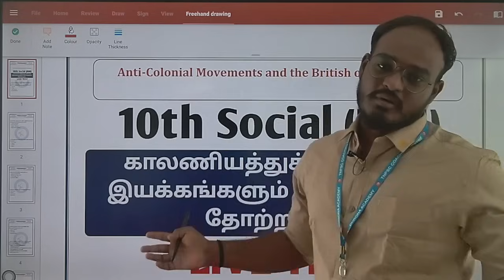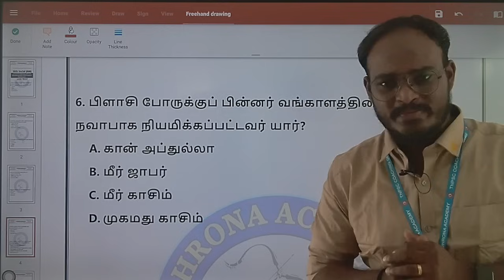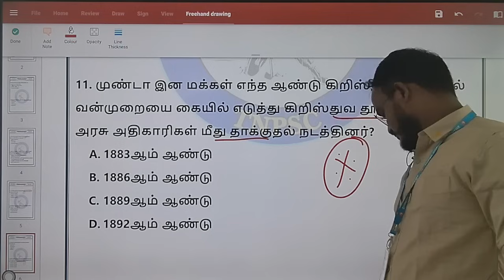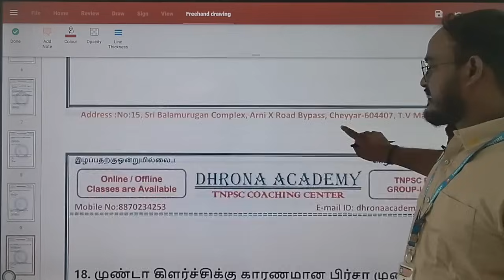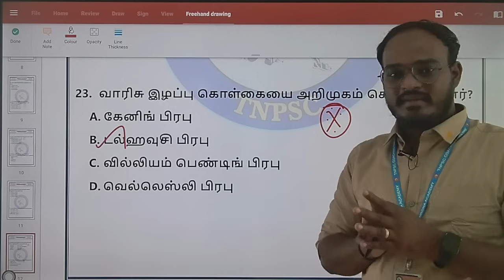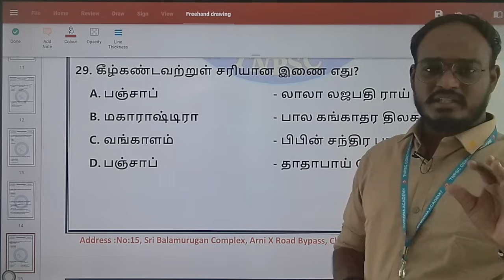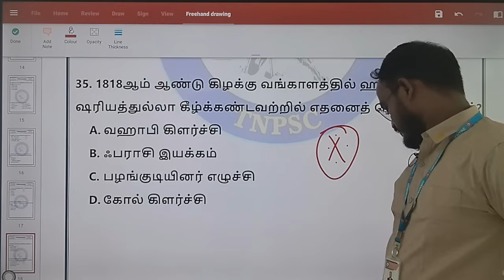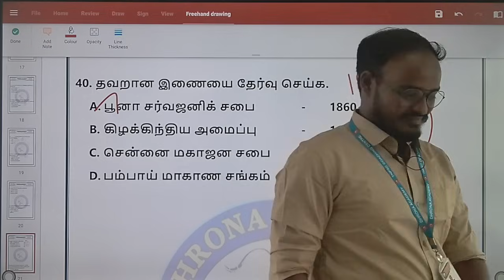🔴GK Live Test | காலணியத்துக்கு எதிரான இயக்கங்களும் தேசியத்தின் தோற்றமும் | 10th Social |40 Questions